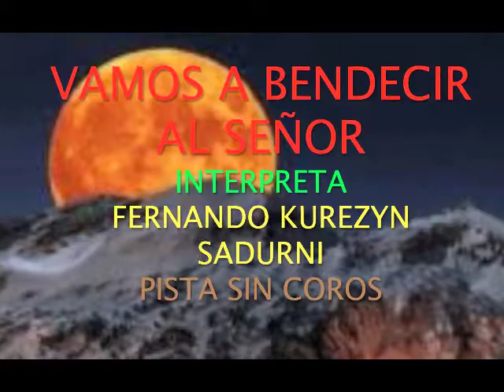VAMOS A BENDECIR AL SEÑOR,,PISTA SIN COROS,,FERNANDO KUREZYN SADURNI,,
VAMOS A BENDECIR AL SEÑOR,,,PISTA SIN COROS ,,,INTERPRETA CON SUS TECLADOS FERNANDO KUREZTN SADURNI,,,PARA COMPARTIRLA CON SUS HERMANOS QUE LES GUSTA CANTAR Y ALABAR Y GRABAR A JESUSCRISTO Y DARLE GLORIA AL PADRE AL HIJO Y AL ESPIRITU SANTO AMEN,,,SI NESECITAS CAMBIAR EL TONO DE ESTA PISTA O CUALQUIERA DE LAS MIAS ,,,MI CEL Y WATTS APP ES,,,,,,,,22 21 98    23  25,,,PARA GLORIA DE DIOS AMEN